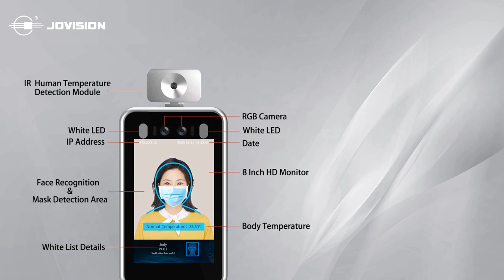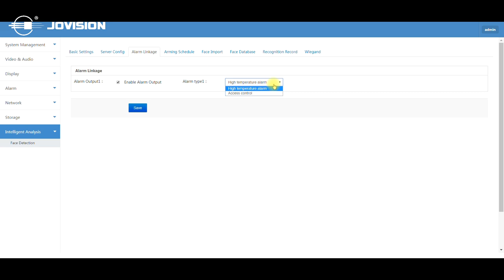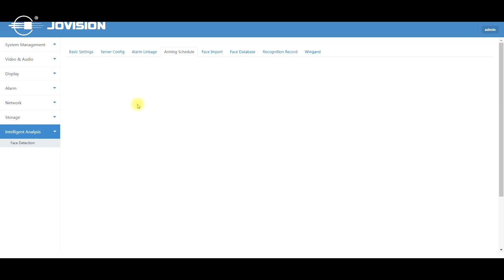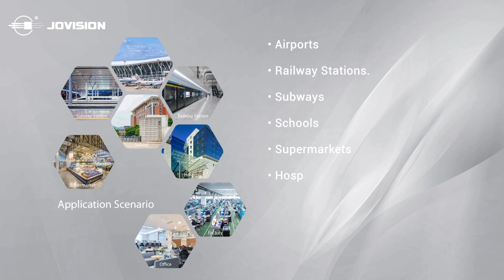JVS-FRT-P8 3-in-1 Temperature & Mask Detection, Facial Recognition System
𝐅𝐄𝐀𝐓𝐔𝐑𝐄𝐒
• Non-contact automatic Body Temperature Detection;
• Support Mask Detection;
• Support Voice Alarm (For Abnormal Temperature, No Mask);
• Unique Facial Recognition Algorithm;
• Facial Recognition Time less than 1 Second;
• Face Database ≥30 000 faces;
• 8" IPS HD Display;
• Prevent epidemic by detecting human temperature and require mask wearing.

𝐀𝐃𝐕𝐀𝐍𝐓𝐀𝐆𝐄𝐒
• We use the high-precision temperature measurement module in this device.
• The temperature measurement accuracy is ±0.3°C.
• We use 8Inch large HD screen. Generally these kind of devices use 7Inch or 6Inch screens.
• Binocular Live Detection can distinguish between real and dummy and reducing the risk of fraud.
• Our product temperature measurement supports Celsius as well as Fahrenheit to meet your local needs.
• We currently support English, Chinese, Korean, Italian and many other voice broadcasting. We can customize the local language according to your needs.
• We have professional and experienced technical support personnel to provide services to avoid worries